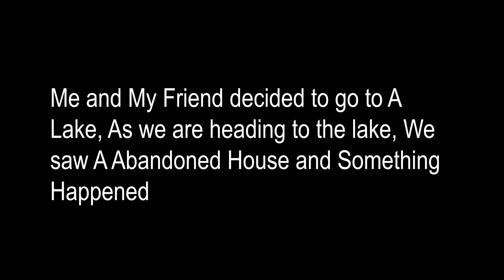Bench - Horror Short Scene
It talks about A Bench that Whoever Seats in it will Die.

Gears: Iphone  6 (@60fps)